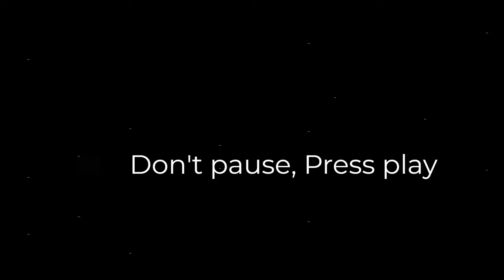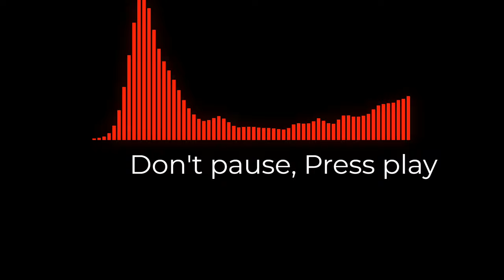Don't pause, press play (TOKYO MACHINE - PLAY - Remix)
this is a remix of original music from the Tokyo Machine channel.

All Creators of orginal music (not the remix used in my video)
Remixer: BEAUZ
Producer: Tokyo Machine
Music  Publisher: Monstercat
Composer  Lyricist: Tokyo Machine

Don't pause, Press play
PLAY (BEAUZ Remix)
TOKYO MACHINE